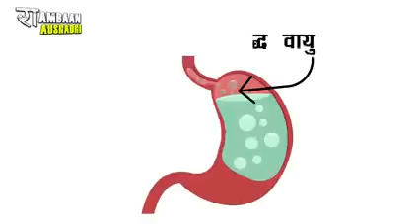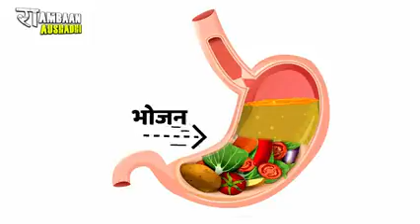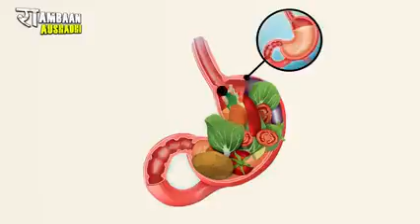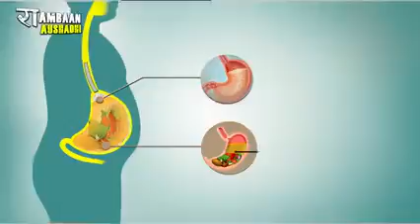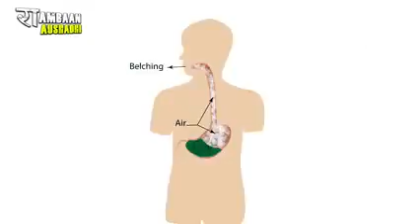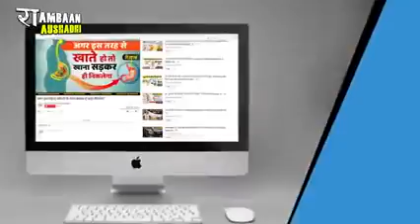pet me gas banti ho to es video ko jarur dekhe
kab khana hai kitna khana hai